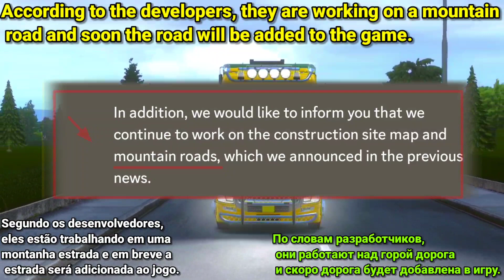🚚 Mountains Road & Upcoming Map Update।।Truckers Of Europe 3 New Update v0.38.0।Truck Simulator Euro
What's new in v0.38.0?
-Mountain Roads
-Accessories
- Contruction Site Map

Video Topic:
Toe3's developers will release a beta version to test the new trucks and maps, and today's video shows what features will be included in the next update.

Keep Smiling. 😊

Your queries Tag:
Yalcin Senturk,
Truckers of europe 3 yeni güncelleme,
Toe3,